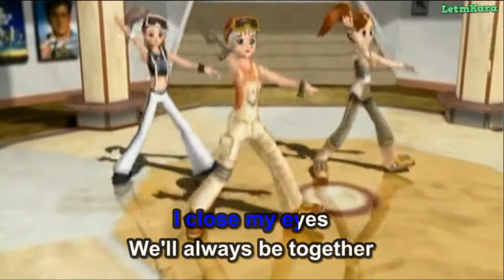Together in Electric Dreams By Phil Oakley & Giorgio Moroder Karaoke "LetmKara"